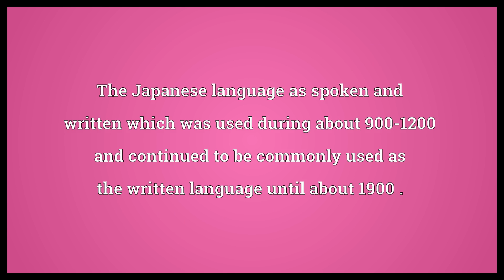Classical Japanese Meaning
Video shows what Classical Japanese means. The Japanese language as spoken and written which was used during about 900-1200 and continued to be commonly used as the written language until about 1900 ..  Classical Japanese Meaning. How to pronounce, definition audio dictionary. How to say Classical Japanese. Powered by MaryTTS, Wiktionary